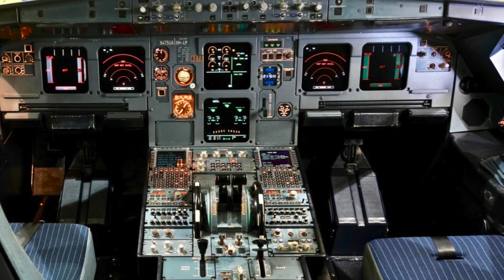United Airlines 2001 Airbus 320 N475UA c/n 1495 retro paint scheme at San Francisco Airport 2-19.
Video of United Airlines 2001 Airbus 320-200 N475UA c/n 1495 in the retro paint scheme being towed at San Francisco Airport 2-19.